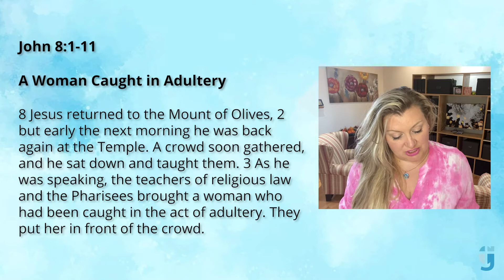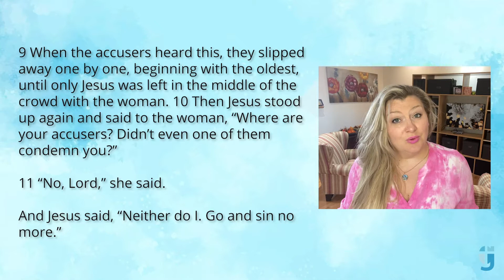The Gathering Ottawa, November 13, 2022: “Guest Speaker Josh Wang: Jesus’ Disruptive Presence”